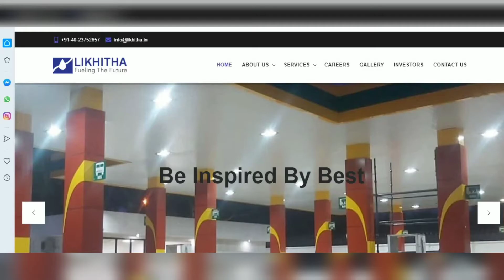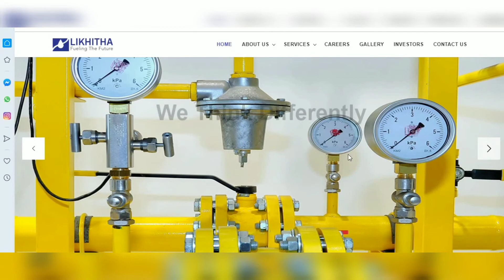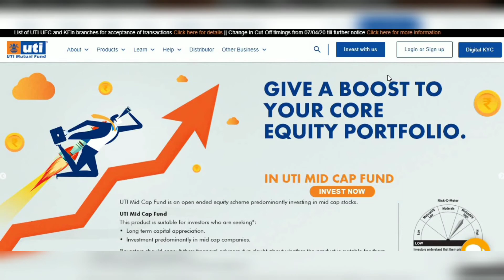Likhitha Infrastructure IPO Analysis / Likhitha IPO review / LIKHITHA IPO GMP / UPCOMING IPO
One of the BEST Book on Investment
KNOW who is your Real Teacher